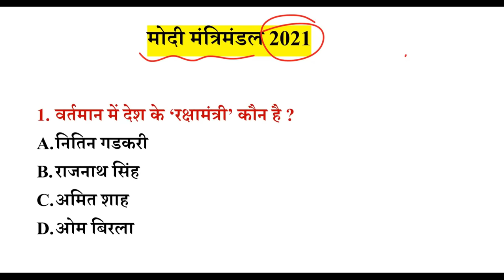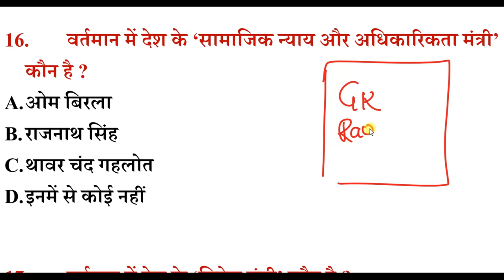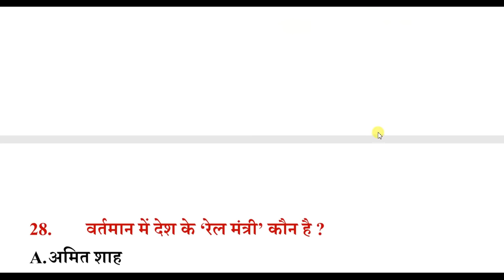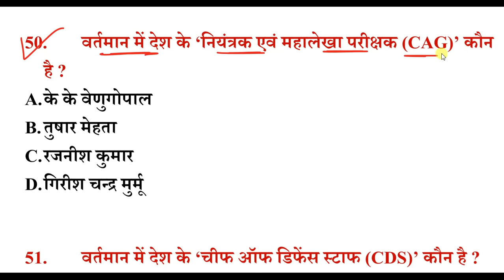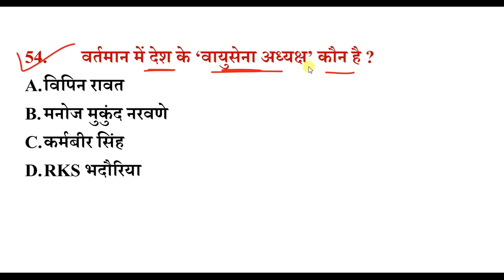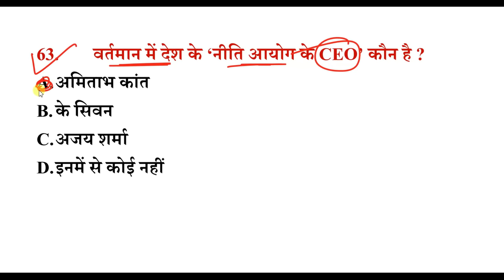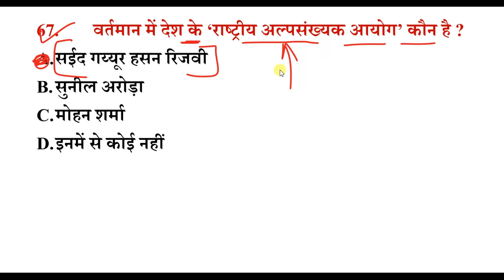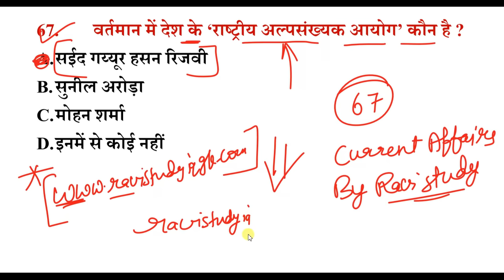मोदी मंत्रिमंडल 2021 | वर्तमान में कौन क्या है? | wartman me kon kya hai 2021 | current affairs 2021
1) RAVI Study IQ GK
2) Current Affairs By RAVI
3) RAVI Aditi Classes (English Medium Channel)
4) Ravi Aditi Vlogs (रवि सर और अदिति मैम को LIVE देखें)
5) RAVI Books PDF (नया चैनल)

✅प्रमुख संवैधानिक / गैर-संवैधानिक पदाधिकारी

राष्ट्रपति → रामनाथ कोविंद

उपराष्ट्रपति → एम. वैंकेया नायडू

प्रधानमंत्री  →  नरेंद्र मोदी

मुख्य न्यायाधीश   → शरद अरविन्द बोबडे

लोकपाल   →  पिनाकी चन्द्र घोष

लोकसभाध्यक्ष   →   ओम बिड़ला

राज्यसभा सभापति   →   एम. वैकेया नायडू

राज्यसभा उपसभापति   →   हरिवंश नारायण सिंह

राज्यसभा विपक्ष का नेता   →   गुलाम नबी आजाद

महासचिव लोकसभा   →   स्रेहलता श्रीवास्तव

मुख्य निर्वाचन आयुक्त   →   सुनील अरोड़ा

अन्य चुनाव आयुक्त   →   राजीव कुमार & सुनील चंद्रा

अटॉर्नी जनरल ऑफ इंडिया महान्यायवादी  →  के. के. बेणुगोपाल

सॉलिसिटर जनरल ऑफ इंडिया महाधिवक्ता  →   तुषार मेहता

नियंत्रक एवं महालेखा परीक्षक  →   गिरीश चन्द्र मुर्मू

✅सशस्त्र सेनाओ के प्रमुख
चीफ ऑफ डिफेंस स्टाफ CDS → विपिन रावत

थल सेनाध्यक्ष  → जनरल मनोज मुकुंद नरवाणे

नौ सेनाध्यक्ष → एडमिरल करमबीर सिंह

वायु सेनाध्यक्ष → एयर चीफ मार्शल राकेश कुमार सिंह भदौरिया

वायु सेना वाईस चीफ → हरजीत सिंह अरोड़ा

सशस्त्र बल न्यायाधिकरण → राजेन्द्र मेनन

✅प्रमुख मंत्रालय के सचिव
गृह सचिव → अजय कुमार भल्ला

कैबिनेट सचिव → राजीव गौबा

विदेश सचिव → हर्षवर्धन श्रृंगला

वित्त सचिव → डॉ. अजय भूषण पांडे

राष्ट्रीय सुरक्षा सलाहकार → अजीत डोभाल

प्रधान वैज्ञानिक सलाहकार → डॉ. के. विजय राघवन (भारत सरकार)

प्रधान वैज्ञानिक सलाहकार → डॉ. जी. सतीश रेड्डी(रक्षा मंत्री)

✅प्रमुख आयोगों के अध्यक्ष
नीति आयोग अध्यक्ष → नरेंद्र मोदी

नीति आयोग उपाध्यक्ष  → डॉ. राजीव कुमार

नीति आयोग CEO → अभिताभ कांत

14 वां वित्त आयोग अध्यक्ष → वाई.वी. रेड्डी

15वां वित्त आयोग अध्यक्ष → एन. के. सिंह

21वां विधि आयोग न्यायमूर्ति → बी. एस. चौहान

मुख्य सूचना आयुक्त → यशवर्धन कुमार सिन्हा

केन्द्रीय सतर्कता आयुक्त → संजय कोठरी

संघ लोक सेवा आयोग → प्रदीप कुमार जोशी

राष्ट्रीय मानवाधिकार आयोग  न्यायमूर्ति → एच. एल. दत्तू

राष्ट्रीय मानवाधिकार आयोग महानिदेशक → प्रभात सिंह

राष्ट्रीय अल्पसंख्यक आयोग → सईद गय्यूर हसन रिजवी

राष्ट्रीय महिला आयोग → रेखा शर्मा

राष्ट्रीय पिछड़ा वर्ग आयोग → भगवान लाल साहनी

राष्ट्रीय अनु. जाति आयोग → राम शंकर कठेरिया

राष्ट्रीय अनु. जनजाति आयोग → नंद कुमार साईं

राष्ट्रीय बाल अधिकार संरक्षण आयोग → प्रियांक कानूनगो

राष्ट्रीय चिकित्सा आयोग → प्रो. सुरेन्द्र चन्द्र शर्मा

केन्द्रीय जल आयोग → राजेन्द्र कुमार जैन

✅अर्द्ध-सैनिक बलों के प्रमुख
केंद्रीय रिजर्व पुलिस बल CRPF → ए.पी. माहेश्वरी

रेलवे सुरक्षा बल RPF → अरूण कुमार

केंद्रीय औद्योगिक सुरक्षा बल CISF → राजेश रंजन

सीमा सुरक्षा बल BSF → राकेश अस्थाना

राष्ट्रीय आपदा मोचन बल NDRF → एस. एन. प्रधान

राष्ट्रीय सुरक्षा गार्ड NSG → अनूप कुमार सिंह

सशस्त्र सीमा बल SSB → कुमार राजेश चन्द्रा

भारत-तिब्बत सीमा पुलिस ITBP → एस. एस. देशवाल

राष्ट्रीय कैडिट कोर NCC → लेफ्टिनेंट जनरल राजीव चोपड़ा

Current affairs 2021 for jcb
Current affairs 2021 for psc exam pcs exam quiz
WARTMAN ME KON KYA H 2021
vartmaan me kaun ky hai , latest appointment in india , bharat me kaun kya hai , latest chief justice, cag, ahanyaayvadi, lokpal , latest appointment , recent niyukiyann